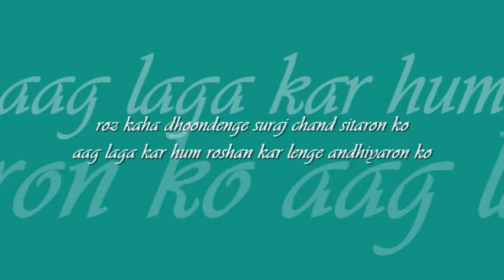zindagi har kadam | kavita k'murthy | meri jung | requesters' day special : : HMV stereo OST from LP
forever college classics : : zindagi har kadam

title: zindagi har kadam, artist: kavita krishnamurthy and chorus, film: meri jung (1985), lyric: anand bakshi, music: laxmikant pyarelal, label: T Series